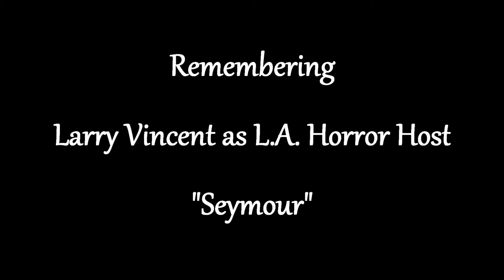Larry "Seymour" Vincent (Tribute)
In remembrance of my favorite Los Angeles area TV Horror Host, "Seymour", played by Larry Vincent.

He bounced around on a couple regional stations during his tenure (did some time on KTLA-TV Channel 5 for a while), but I remember him best as host of "Fright Night", every Saturday night, on KHJ-TV Channel 9 throughout my teenage years.